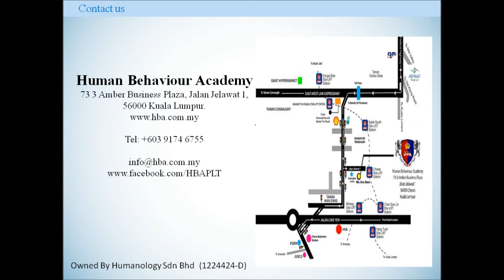Testimonial (Aisyah)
Testimonial of Prof Dr Leow's student